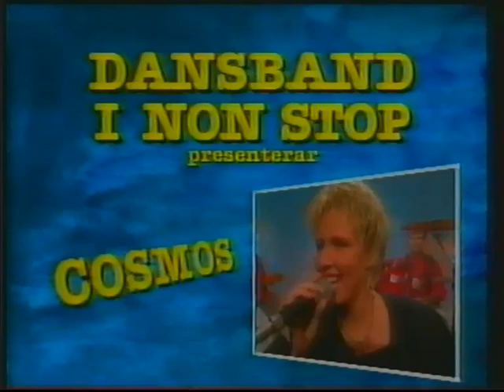FÅR JAG TA DIG MED, COSMOS